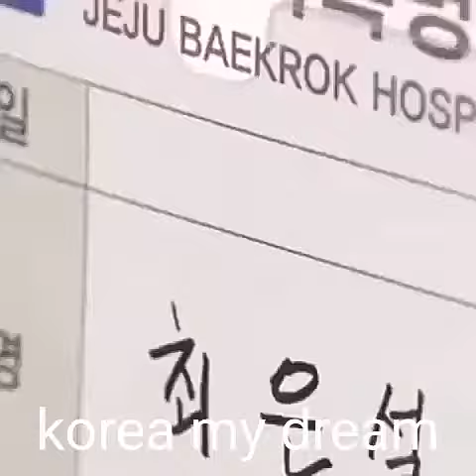راح زين#لكه حبيبته مذبوحه😭اتحداكم متقهرون